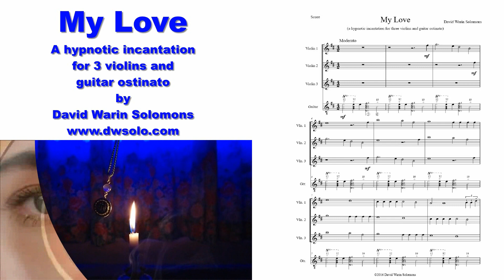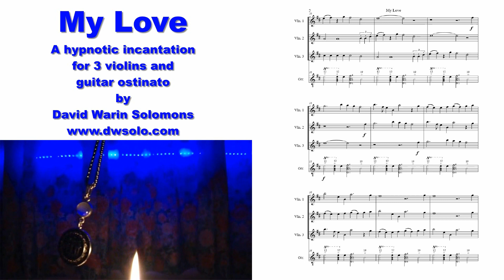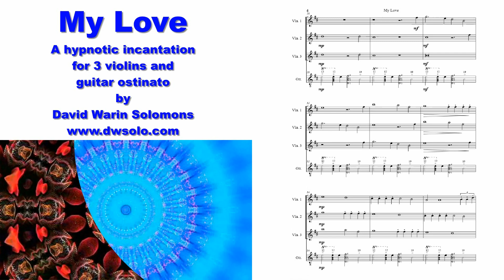My love - A hypnotic incantation for three violins and guitar ostinato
This work in the Dorian mode was originally a vocal trio (also available on this site as "Before my gaze she stands" and "My love is far from here").
I felt that an instrumental version would also work. The melodic parts intertwine and create hypnotic harmonies above the guitar ostinato.